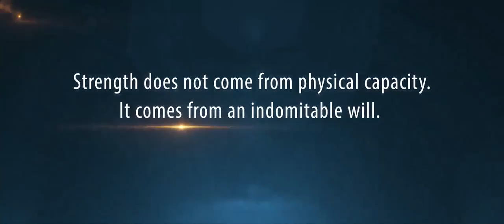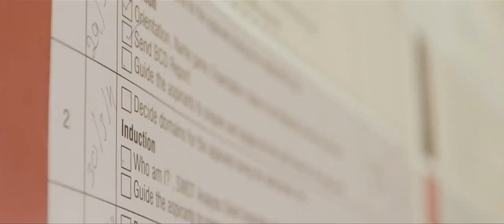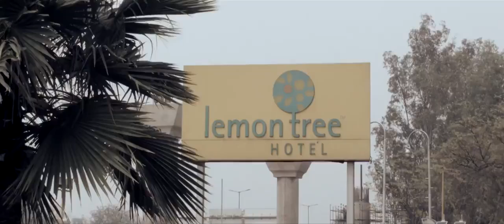Disability is not inability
Dr. Reddy’s Foundation, LABS have been empowering and impacting the lives of differently abled people offering them a brighter future. Know more.